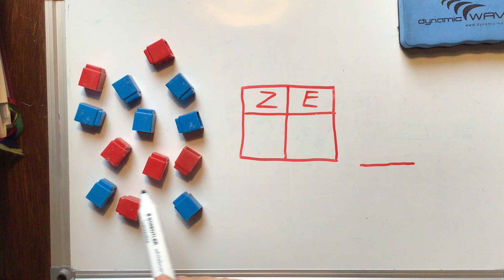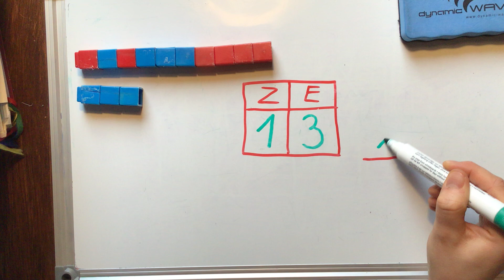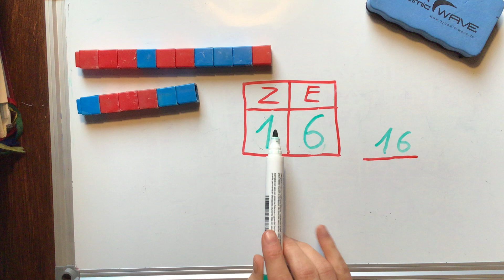Erklärvideo Bündeln 2